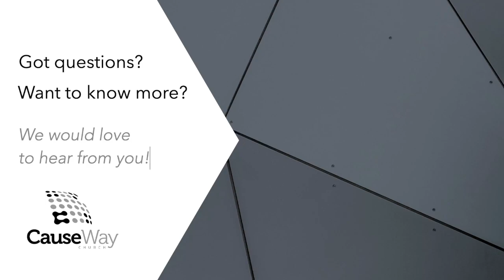CauseWay Church - Sunday 19 March 2023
Welcome to Church Online with CauseWay!